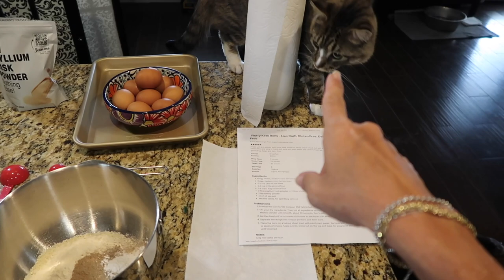Pizza Pockets, Plants and DREAMING BIG - VERY BIG | Home Vlog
Hello and welcome back to the kitchen!!  This is a VERY LONG VLOG so settle in and grab a snack! Thank you so much for your time with me today!

Amazon Store - most of our favorites shopable

Favorite lanterns

Hanging baskets
Shepherd's hooks: For soft ground only they are NOT heavy duty
Wall hooks ( These are 6 inch in a 2 pack - my 5 inch are too small)

Pizza Sauce: delgrosso deluxe pizza sauce
Almond Flour
Xanthin gum
Stand mixer I have this one
Coconut flour
Amazon Alexa Echo
Psyllium husk powder

Music is from a paid for by me subscription to Epidemic Sounds